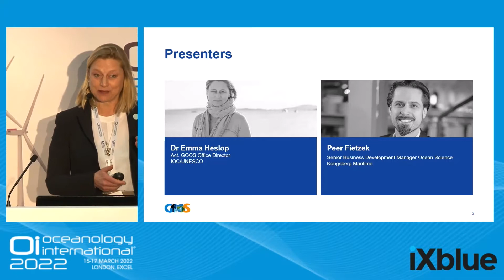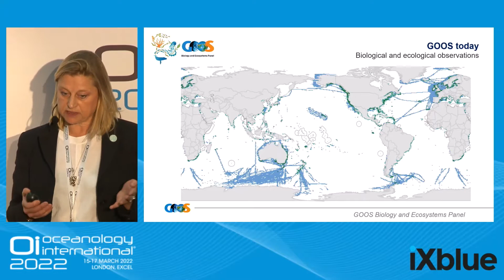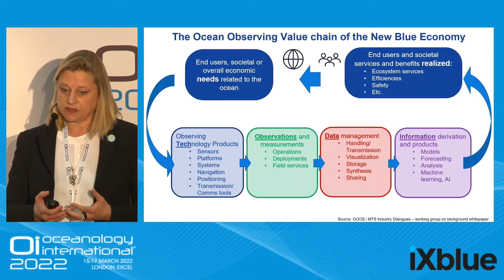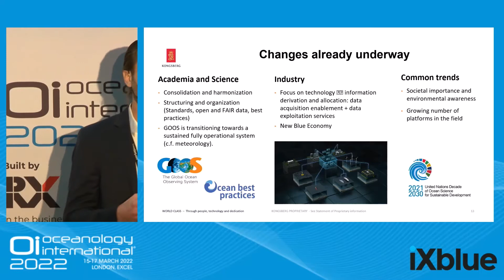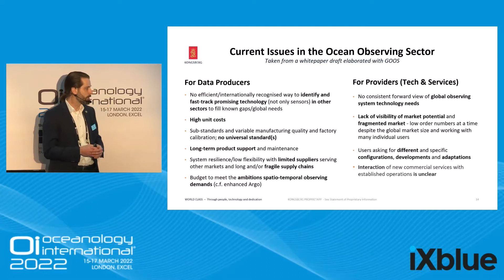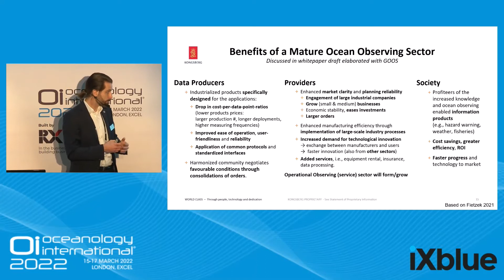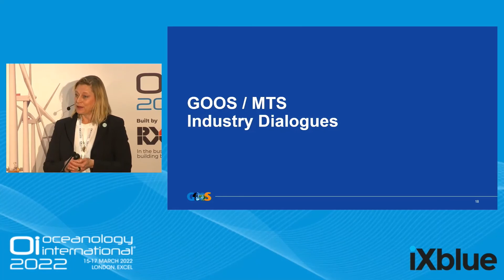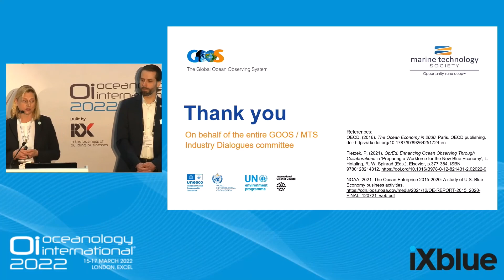Introducing Dialogues with Industry (Oceanology International 2022)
Dr. Emma Heslop (Act. GOOS Office Director) and Peer Fietzek (Senior Business Development Manager Ocean Science Kongsberg Maritime) give a presentation on "Better connecting public and private sector stakeholders in the Global Ocean Observing System" at the Oceanology International 2022 conference in London.

The Global Ocean Observing System (GOOS), Marine Technology Society (MTS), National Oceanic and Atmospheric Administration (NOAA), and industry partners launched 'Dialogues with Industry' - a forum for compact and meaningful dialogue with new and established companies, academia, and government.